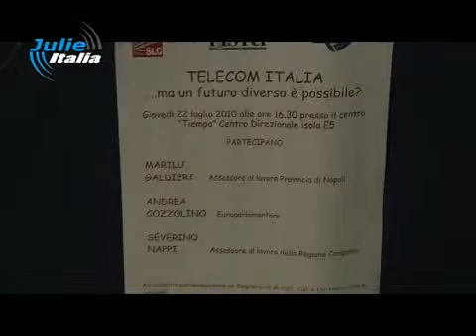VG TELECOM 23 LUG